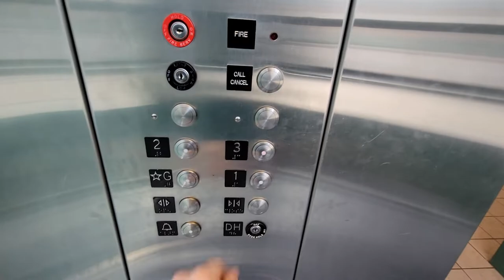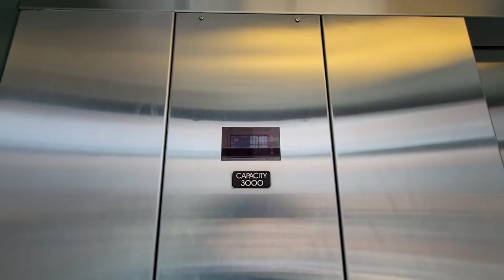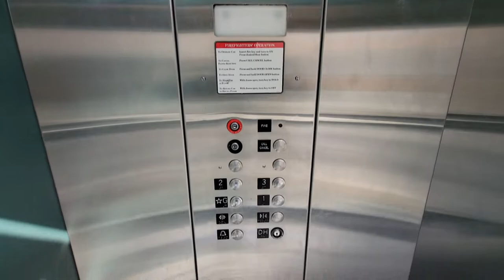Odd Schindler? Hydraulic Elevator @ Third Ward Parking garage (212 N Milwaukee St.), Milwaukee, WI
Filmed on 3-16-22 with the Samsung Galaxy S21

This thing is odd and I'm not sure what kind of elevator this is. It has a bumper which is also interesting. I find it weird how the button bases are projecting from the panel. The only evidence of this being a Schindler is the phone box. After having watching this a few times I think the main glass elevator at Mayfair is a Schindler because it has the same indicator as this one as well as Adams fixtures.

Year modernized: None
Controller: N/A
Fixtures: Adams Survivor Plus
Ride quality: 8 out of 10
Cab rating: 2 out of 10
Capacity: 3000 lbs.
Speed: ?
EE4U Verdict: Interesting

Want to learn more about escalators, elevators, elevator buttons, as well as common mistakes?
Head over to the official North American (and Canadian) Elevator Database.